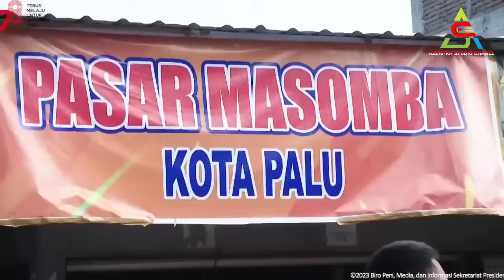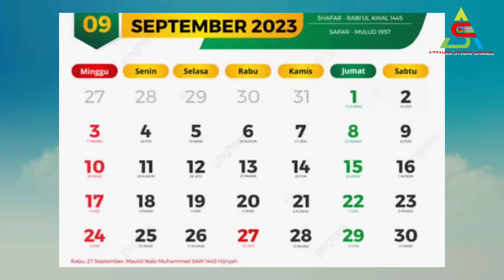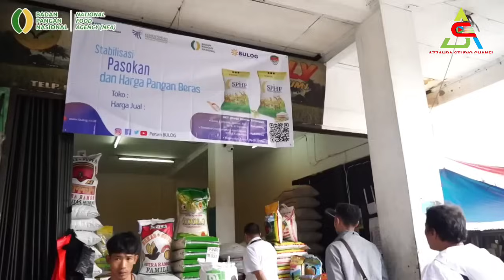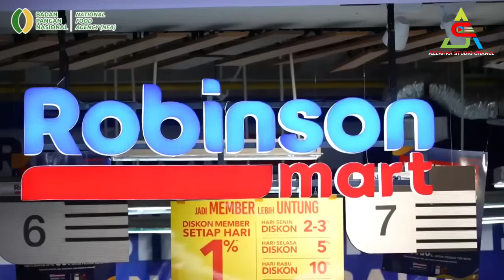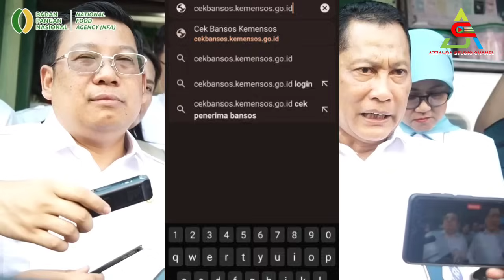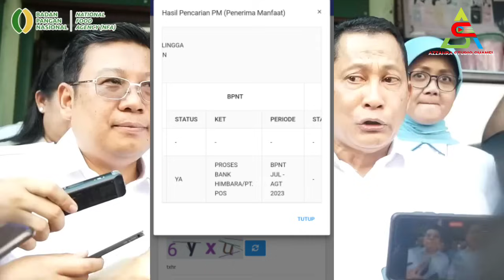Berita Gembira, Mulai Besok 11 September Bansos Tambahan Mulai Dicairkan & Berikut Cara Ceknya